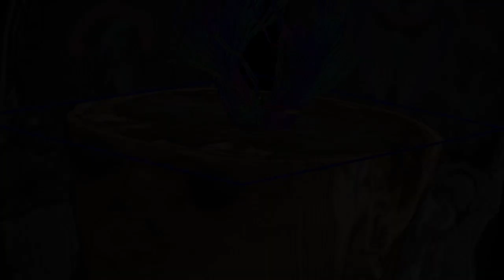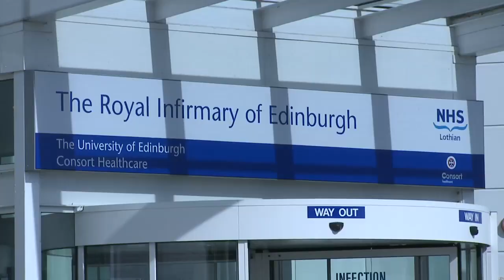New centre to tackle autism and learning disorders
The University of Edinburgh has opened a centre of excellence that will carry out research into autism, fragile X syndrome and related intellectual disorders.

The Patrick Wild Centre for Research into Autism, Fragile X Syndrome and Intellectual Disabilities will focus on understanding the brain processes that underlie these conditions with the hope of developing more effective treatment for patients.